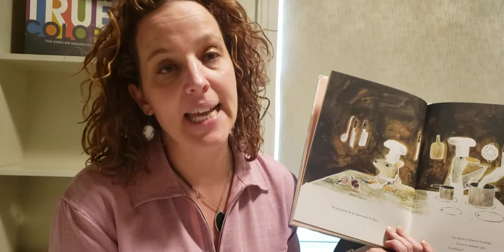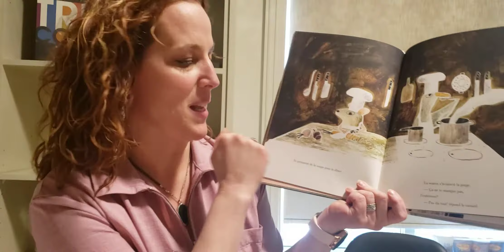Saute le mot malin avec le lapin. Sois in detective de mots!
Lorsque tu recontres un mot que tu ne connais pas, essaie une de tes strategies! Saute le mot malin avec le lapin